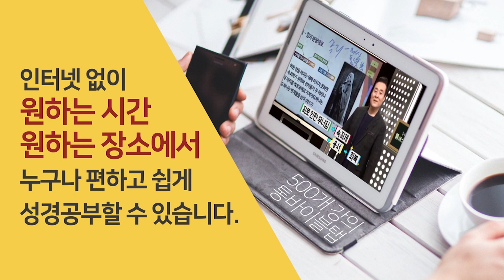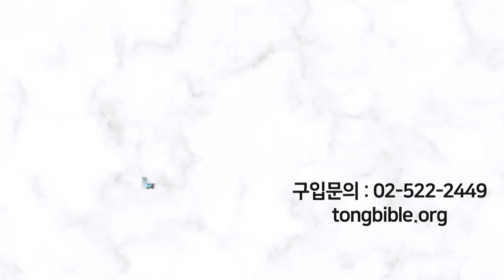제국 애굽의 추락 : 홍해사건 | 성경과 5대제국-선행학습 애굽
선행학습 - 애굽과 성경 5

- 제국 애굽의 추락 : 홍해사건